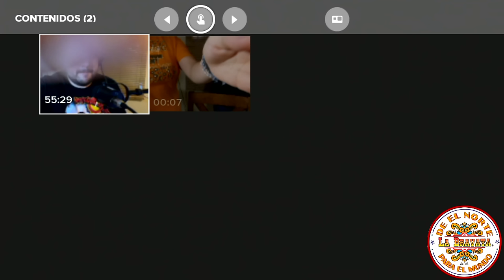Entrevista #90 Rosendo Cantú / Los Cadetes de Linares / Bajo Sexto / Vocalista